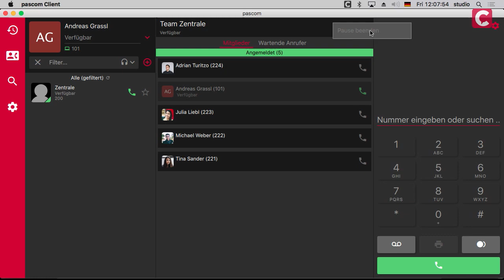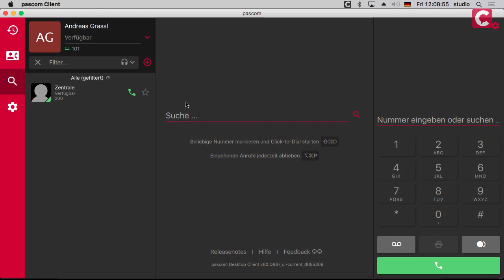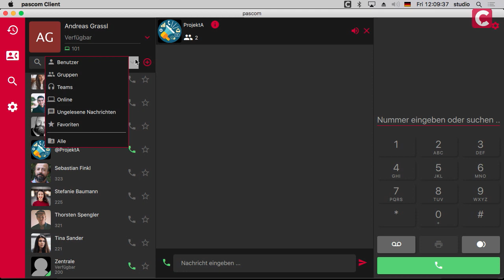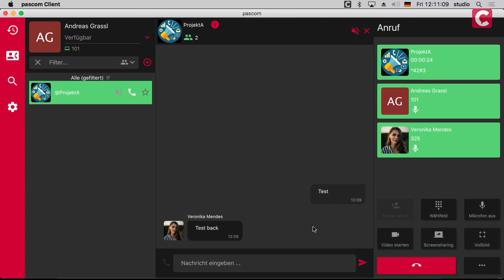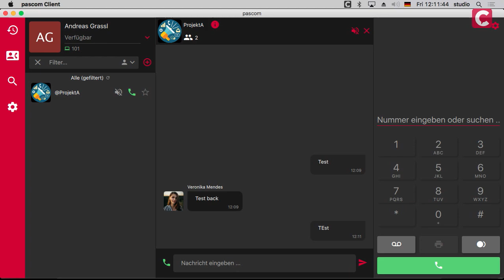pascom Training: Client Unified Communication Funktionen [deutsch]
Herzlich Willkommen zur pascom Training Serie:

In diesem Video zeigen wir Ihnen Schritt für Schritt wie Sie die Unified Communication Tools des pascom Client nutzen können. Von Gruppenchats, Audio,- und Videokonferenzen bis hin zu Screensharing und Teams, finden Sie alle Infos in diesem Video!